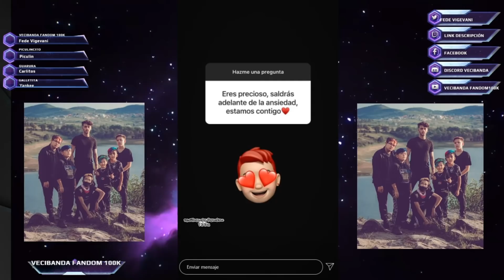😧 PICU HABLA CON QUICO CUANDO SE FUÉ LA LUZ TEAM LEYENDA 😧 Fede Vigevani Vecibanda Fandom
Yolo aventuras y Fede Vigevani Tik Tok y más lo que captamos en el video 😧